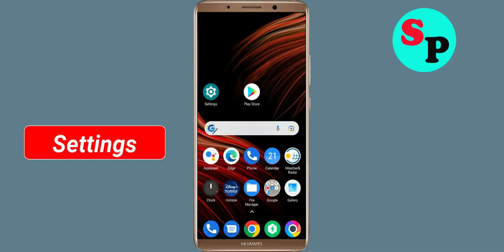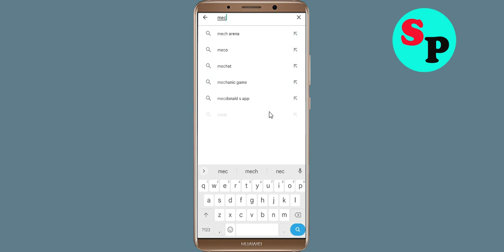How To Fix Mech Arena App White Screen Issue Android & Ios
Hello friends, today in this video i will show you how to fix How To Fix Mech Arena App White Screen or White Screen Sleep Issue Android & Ios. If you are facing same problem in your android phone then follow the all basic steps.